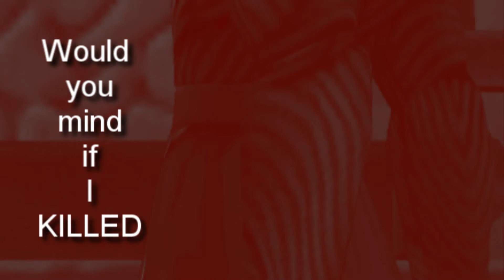AL147's: Spring Worm-My Part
THIS IS NOT YAOI! THIS IS AN AU, BROTHER RELATIONSHIP!